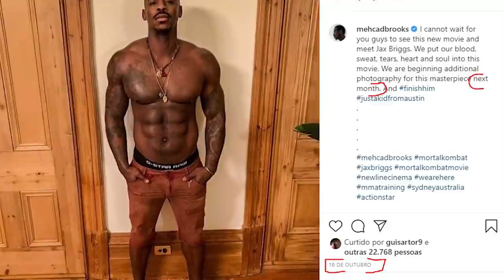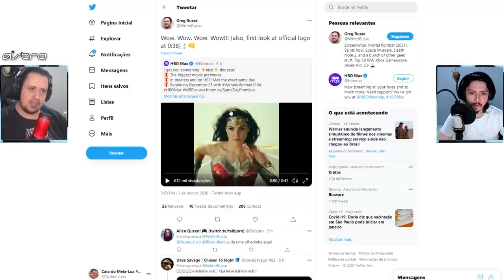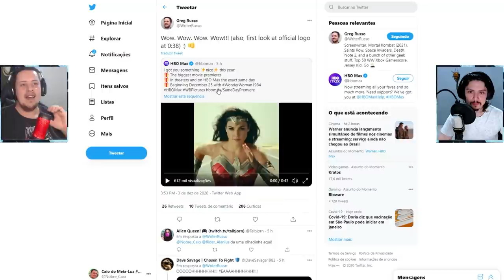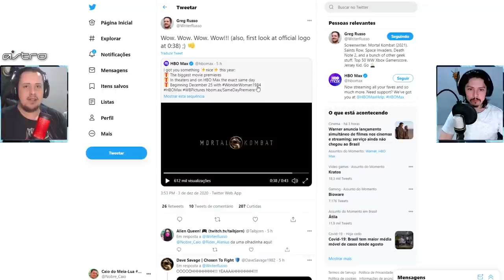FOMOS TAPEADOS? CADÊ O CONTEÚDO DO FILME DE MORTAL KOMBAT! NOVO LOGO E HBO MAX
Hoje comentamos acerca das novidades do filme do Mortal Kombat, que teve um novo logo revelado, será lançado nas TV's juntamente com os cinemas e será que fomos tapeados? Vem ver isso e deixem seus comentários.

Nosso PC Gamer:
VGA: NVIDIA GeForce RTX 2070 Super
Proc: Intel Core i5 10600k 4.1Ghz
Mobo: Asus Z490M Plus
Microfone: HYPERX QuadCast
SSD: TeamGroup T-Force Delta 500gb
Fonte: Corsair TX850 W